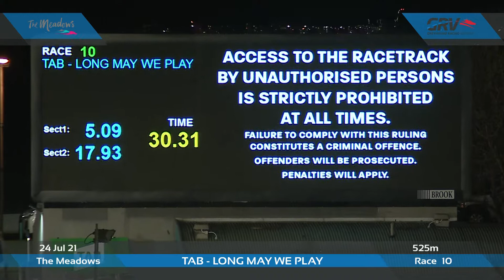MEA SAT 24 JUL 21 R10